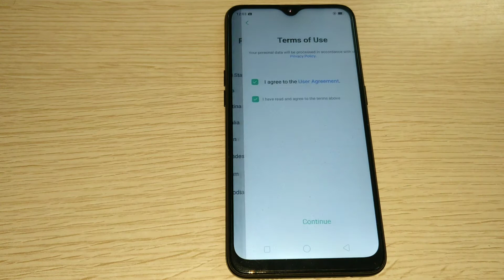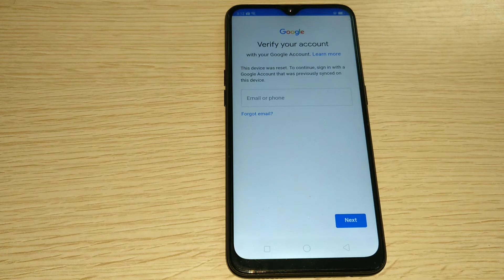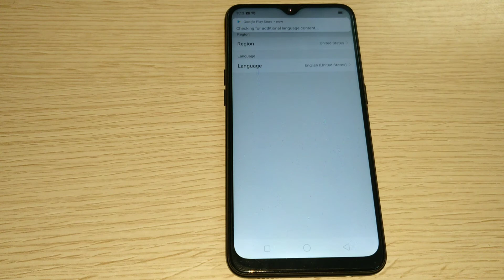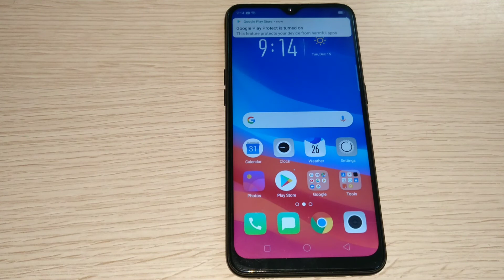Oppo A5s CPH1909- AX5S CPH1920 FRP Bypass-Google Account Without Pc